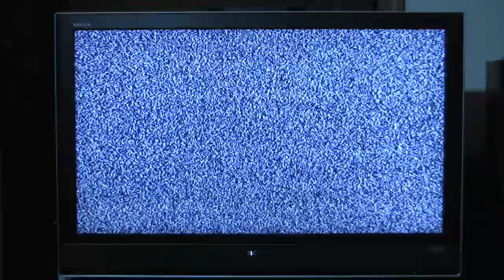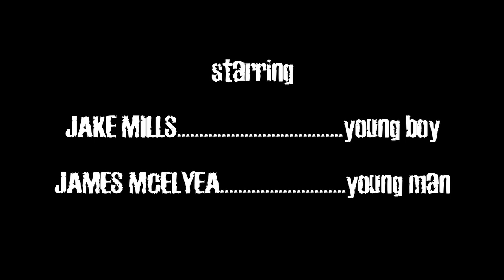Don't Look in the Fridge (2009)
A fun little short about a haunted refrigerator. or is it?

Directed by Val, "Fridge" was a test in lighting and VFX. Shot on a Canon HV20. Edited in Final Cut Studio 2.

Directed by: Val O. Morris
Story: James McElyea
Screenplay: Val O. Morris
Cinematography and Camera: Craig & Val Morris
Edited by: Craig Morris